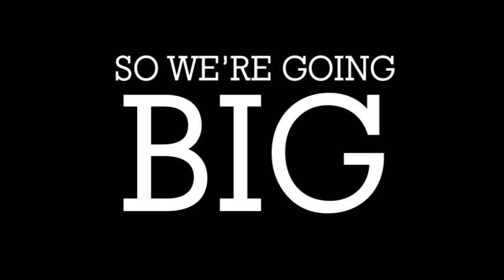Global Care: Lebanon 2016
As the war in Syria continues, we're working to provide education and care to refugee children in Lebanon.